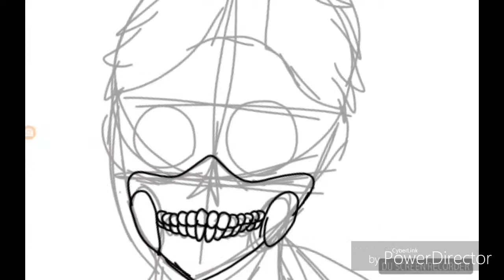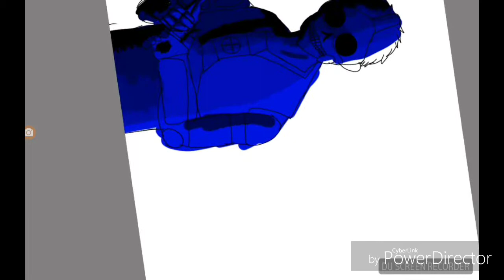Whats the point?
This is a character called the narrator

Music
Imagine deagons zero

Wanna know alittle more aboit the narrator check out my amino